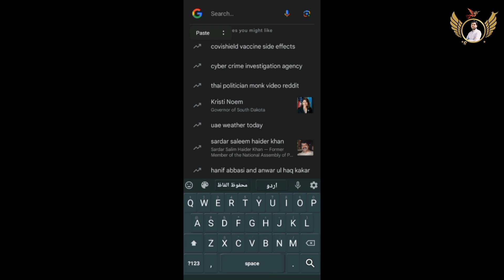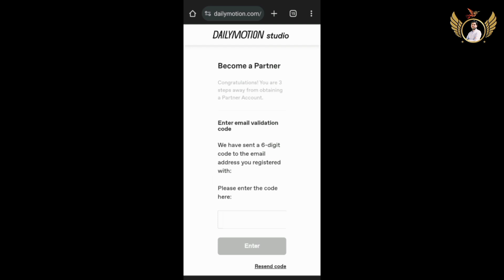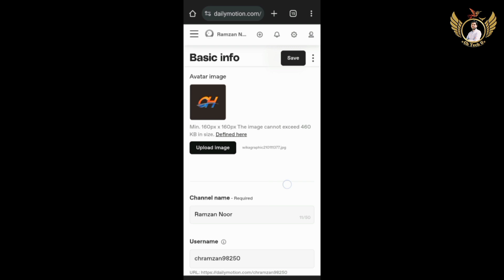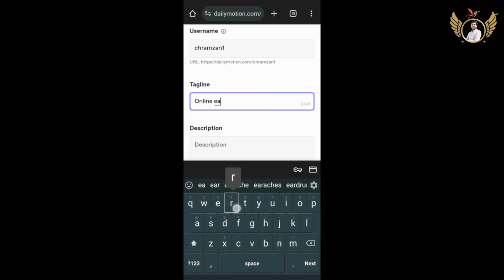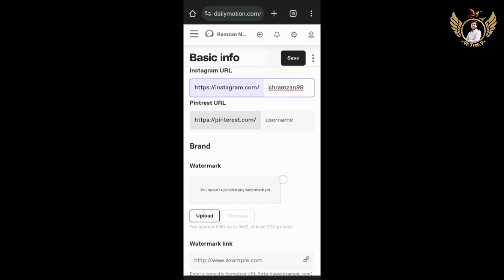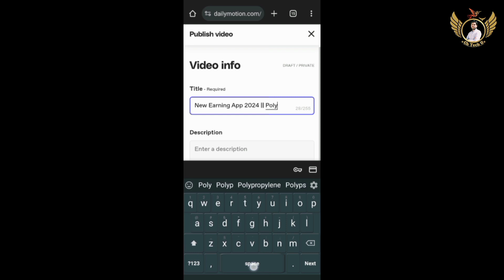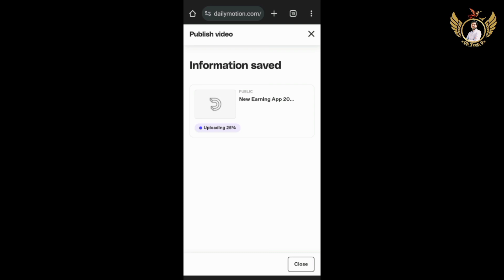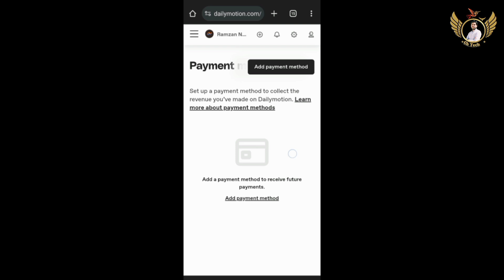How to Earn from Dailymotion || Dailymotion Earning Proof || Dailymotion Monetization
How to Earn from Dailymotion || Dailymotion Earning Proof || Dailymotion Monetization 2024

In this video we talk about dailymotion earning real or fake, How to create Dailymotion account how to monetization dailymotion process how to upload videos on dailymotion and earn money from dailymotion how to withdraw money from dailymotion how to add payment method in dailymotion how to withdraw in payoneer from dailymotion how to withdraw in paypal from dailymotion dailymotion earning process show you in this video watch this video till end and subscribed YouTube Channel !